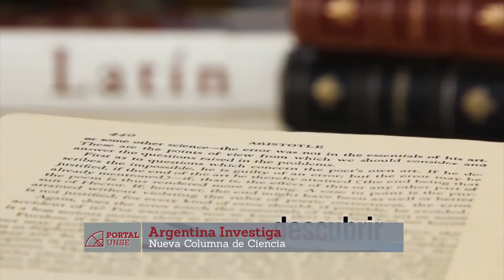PORTAL 18-06-2016 | Bloque 1